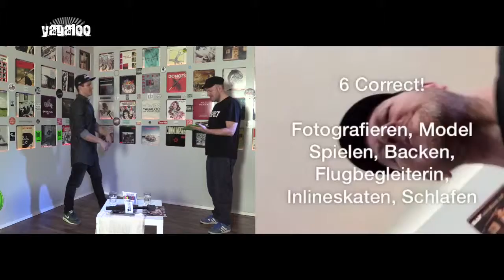Lucas Mohr im Yagaloo-Quiz - Teil 1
Der Newcomer Lucas Mohr spielt eine von zwei Runden Yagaloo-Quiz.